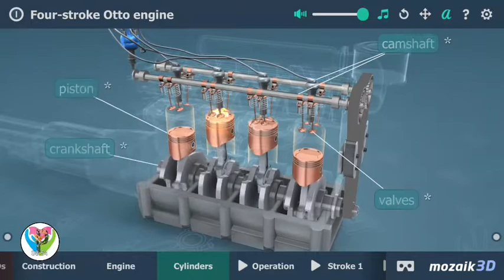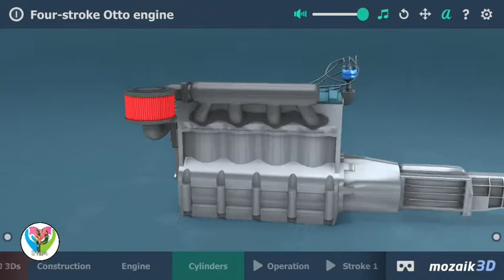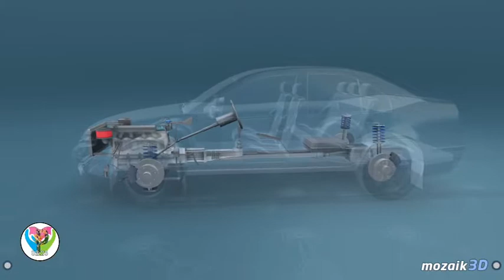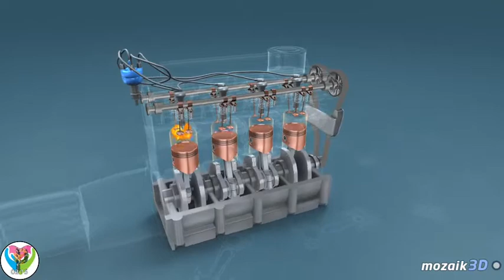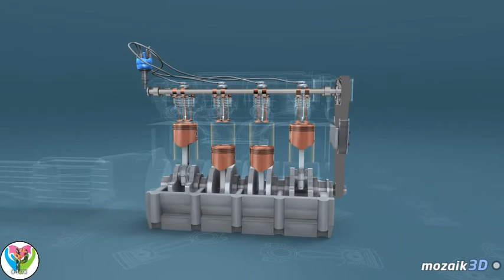How Car's Work - Four Stroke Otto Engine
Explore innovation with our intelligent 3D livelinesss! Be effectively engaged with finding out about innovation by following the most recent aftereffects of 3D movement.